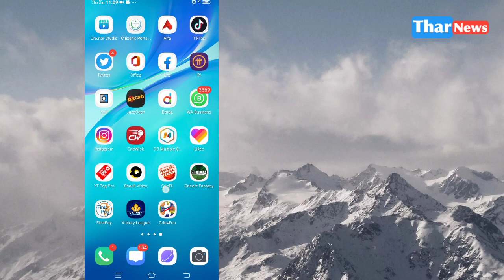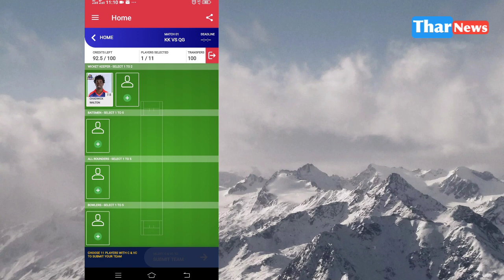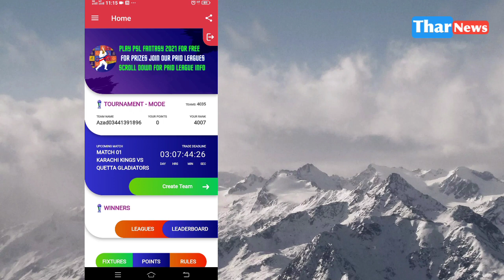PSL6 Play Cric4Fun and Win Cash Prize | PSL6 Fantasy League | Pick Team |PSL6 Live Update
App and win Mobile Phone  📱or Cash Prizes 💰

Psl6 Live Update
Psl6 Live Matches
Psl6 Opening Ceremony
PSL 2021
PSL 2021 live News
Karachi King
Quetta
Pishawer Zalmi
Multan Sultan
Lahore Qalander
Islamabad United
Opening Ceremony PSL 6 2021
and More On My YouTube Channel
Thar News